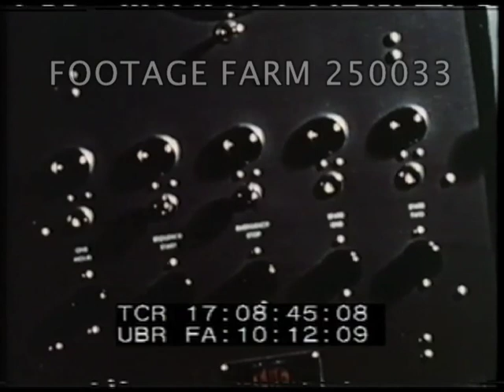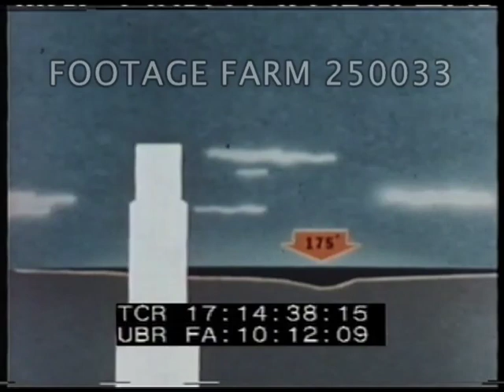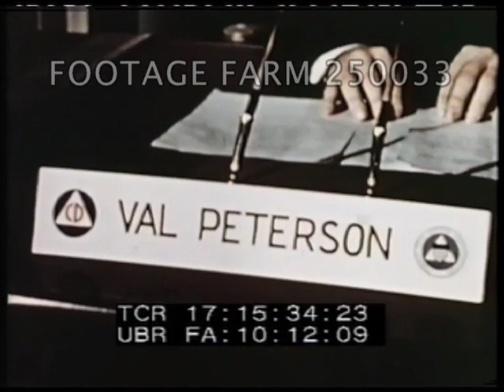Operation Ivy 1/2 - 250033-09 | Footage Farm Ltd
Weather briefing w/ heads of Task Force Group.  SOF.  Men at railing as Reed Hadley talks to camera off ship.  Googles put on; men inside at control panel wearing microphones & headset counting down.
17:08:52  Blast w/ large red celled cloud & shock wave; mushroom cloud in sky expanding.
17:10:09  Hadley turns & talks to camera; helicopters leaving the USS Rendova (CVE-114) aircraft carrier.  Rear Admiral Wilkins w/ binoculars on bridge; men boarding Marine helicopter & taking off.  Hadley watching helicopter take off w/ camera; view over Ground Zero with island swept clean.  Waves.
17:12:18  Repeat of final countdown, blast.  New York skyline superimposed over fireball to show scale. Mushroom cloud still rising.  Animation of buildings stacked to illustrate height; then against Stratosphere.
17:13:54  Aerial of island area before & after showing effect.  Cutaway of crater depth.  Radius of blast shown for effect & damage.  Compares w/ map of Washington DC;
17:15:33  Name & desk w/ Val Peterson, Civil Defense Administrator who speaks to camera:  “...an awesome turning point to history...well being of our homes & our families.”  Quotes Eisenhower speech to United Nations; then says what Civil Defense steps must be taken.  The End.
Cold War; Thermonuclear Weapons Test Preparations; Hydrogen Bomb; 1952; Operation Ivy; Test Shot Mike;
NOTE:  Sold at per reel rate; or any continuous 14 minutes at per reel rate.